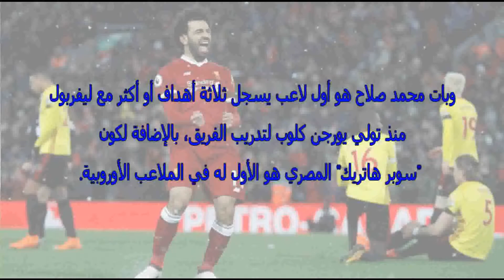محمد صلاح يضرب اول سوبر هاترك فى الدورى الانجليزى امام واتفورد